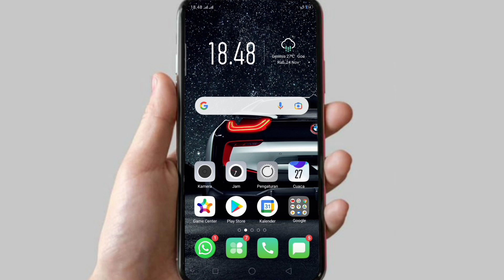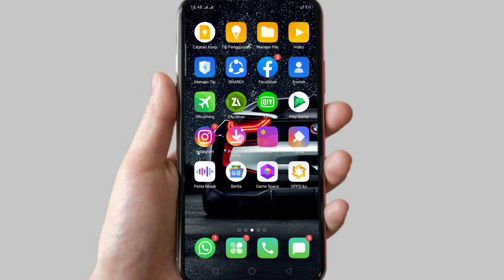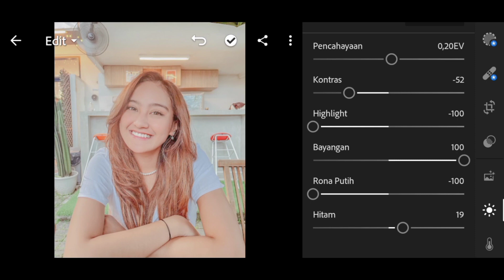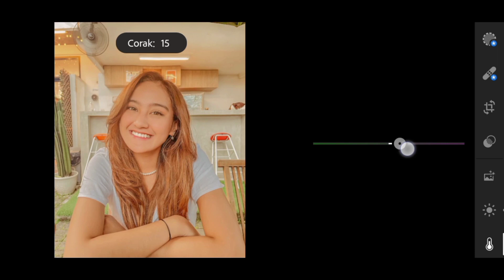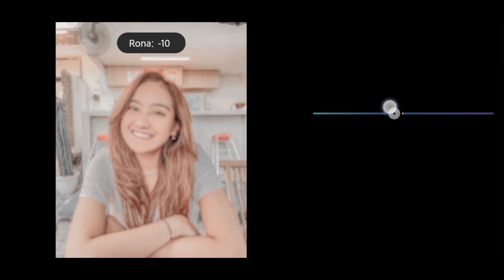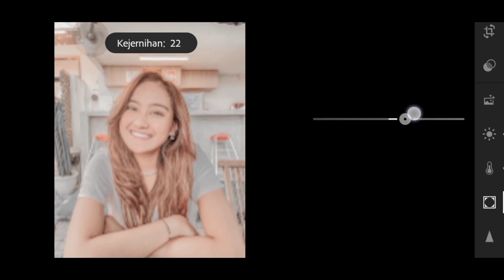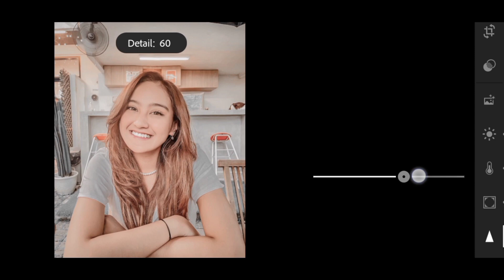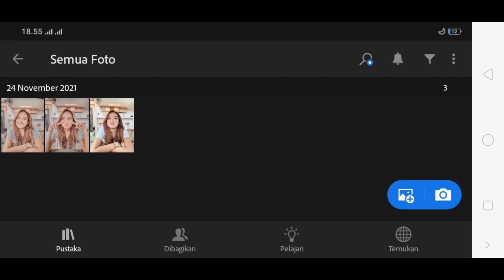Lightroom Tutorial Coffe Tone | Lightroom Mobile Preset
Hi Guys.
In this video I will share you how to edit photo coffe  using the Lightroom app on Android :)